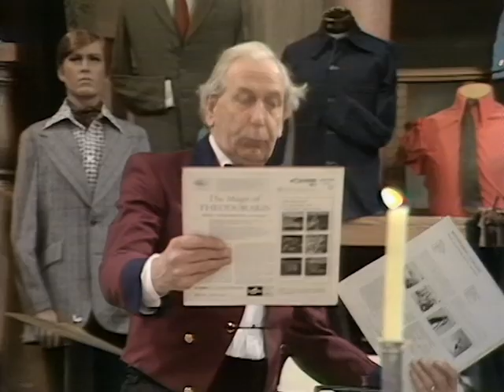Are You Being Served - 6X3 - Do You Take This Man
Mrs. Slocombe becomes engaged to a Greek man called Mr. Metaxas, and her wealthy American uncle Wendal P. Clark (played by Norman Mitchell) has offered to pay for the reception and will buy the couple a house as a wedding present. However, on the morning of the wedding, the best man (Gorden Kaye) brings bad news: The groom is already married, and his wife has demanded that he return home to Greece. The staff, hoping to help Mrs. Slocombe, decide to fake the wedding ceremony right in the store, with Mr. Humphries as the "groom" and Mr. Tebbs playing a Greek Orthodox priest. Guest starring Felix Bowness.

Filmed: 12 November 1978